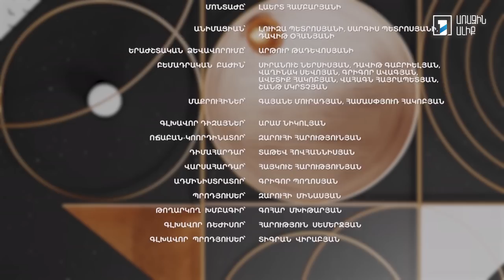Կնոջ օրագիր․ Էվա Խաչատրյան. Ինչպե՞ս արձագանքել երեխաների ստին